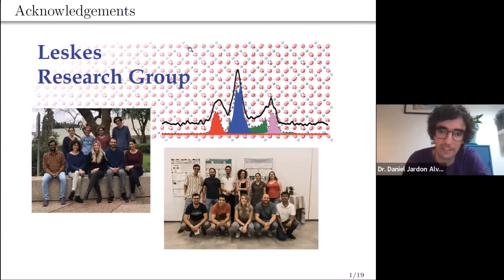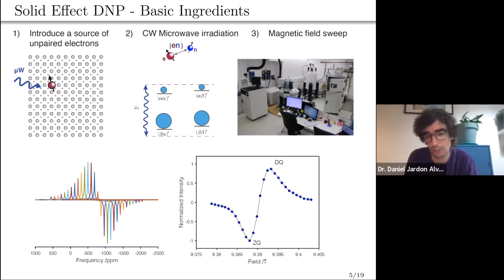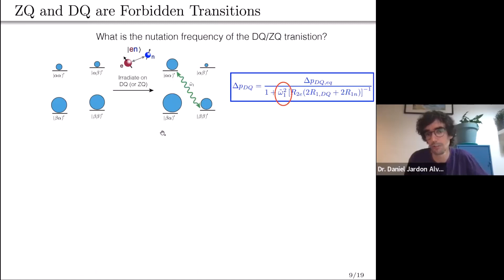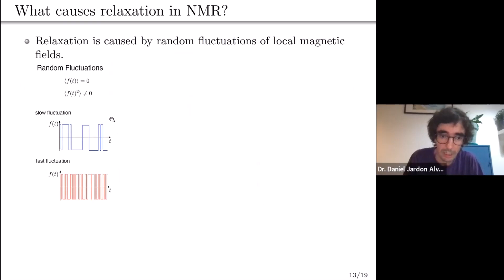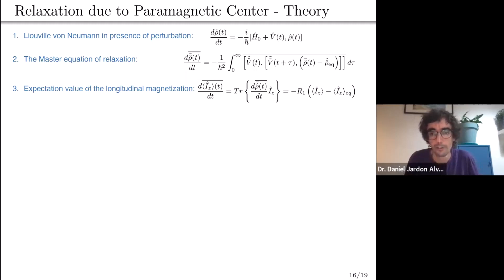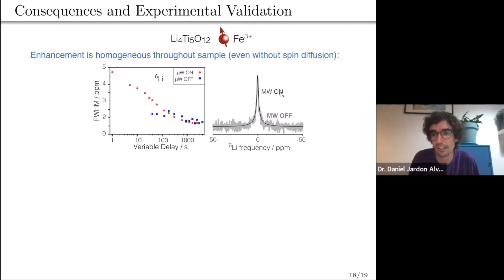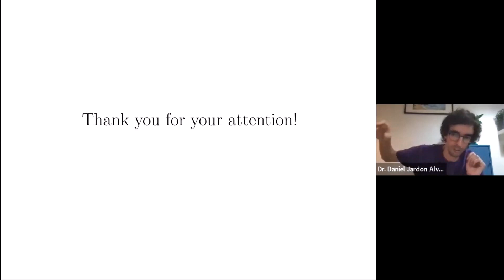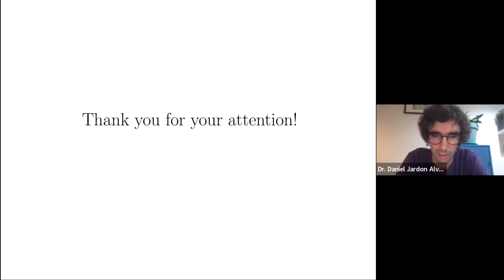Paramagnetic effects in NMR: From PRE to metal ions DNP | Dr. Daniel Jardon Alvarez | Session 52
During the 52nd session of the Global NMR Discussion Meetings held on October 4th, 2022 via Zoom, Dr. Daniel Jardon Alvarez from Weizmann Institute of Science gave a talk on the topic "Paramagnetic effects in NMR: From PRE to metal ions based DNP ". The recording serves as a tutorial.

Abstract:
DNP enhancements are distance independent as long as the nuclear relaxation is governed by paramagnetic relaxation enhancement (PRE) from the polarizing agents. This enables large and homogeneous enhancements in the bulk of inorganic materials upon doping with paramagnetic metal ions. In this talk I will present the basics of PRE and solid effect DNP and, from there, justify the initial statement.

Speaker's biography:
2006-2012: BSc, MSc - Ludwig-Maximilians University, Germany
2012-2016: PhD - University of São Paulo, Brazil
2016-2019: Postdoc - Ohio State University, USA
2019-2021: Postdoc - Weizmann Institute, Israel
2021-present: Senior Intern - Weizmann Institute, Israel

Current organizers:
Adrian Draney (Creighton University Chemistry)
Amrit Venkatesh (Lyndon Emsley Lab, EPFL)
Asif Equbal (Wasielewski lab, Northwestern University)
Blake Wilson (Robert Tycko Lab, NIH)
Michael Hope (Lyndon Emsley Lab, EPFL)
Mouzhe Xie (Maurer Lab, University of Chicago)
Nino Wili (Niels Chr Nielsen Lab, Aarhus University)
Tamar Wolf (Lucio Frydman Lab, Weizmann Institute)